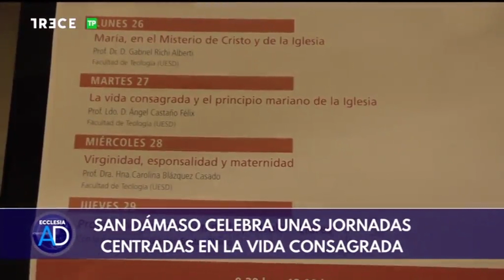Trece TV - Jornadas de formación teológico-espiritual para la Vida Consagrada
En el programa Ecclesia Al Día, de TRECE TV, hablan sobre las Jornadas de formación teológico-espiritual para la Vida Consagrada «La Vida Consagrada. María y la Iglesia», organizadas entre el 26 y el 29 de junio de 2023 por la Cátedra de Vida Consagrada de la Facultad de Teología de la Universidad San Dámaso.